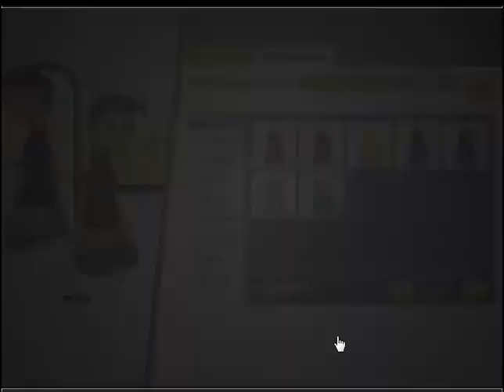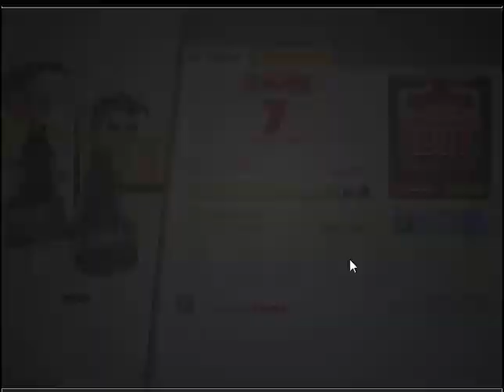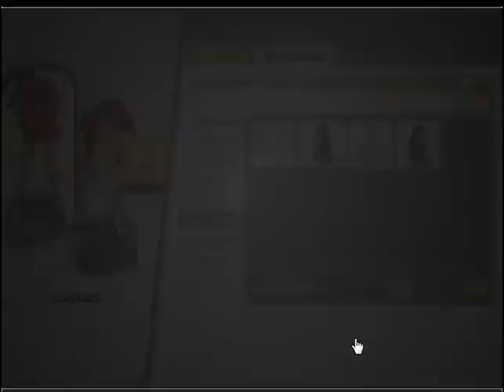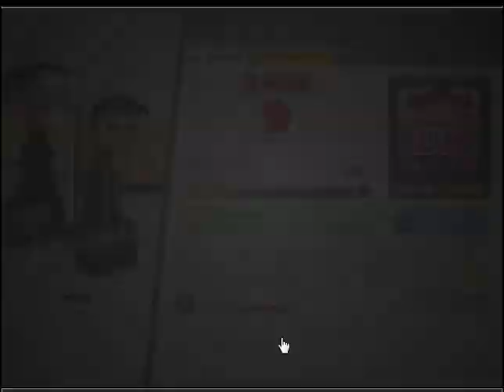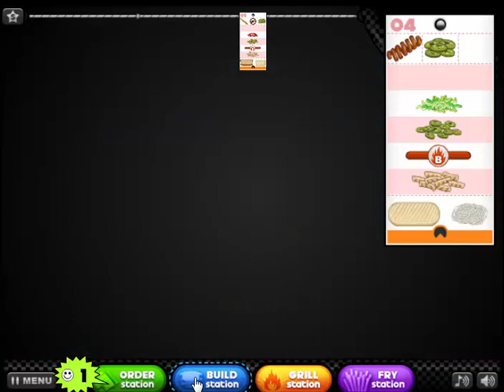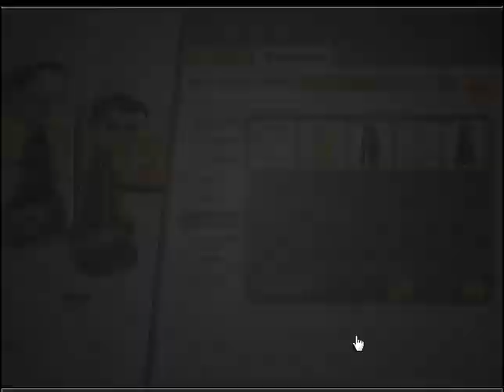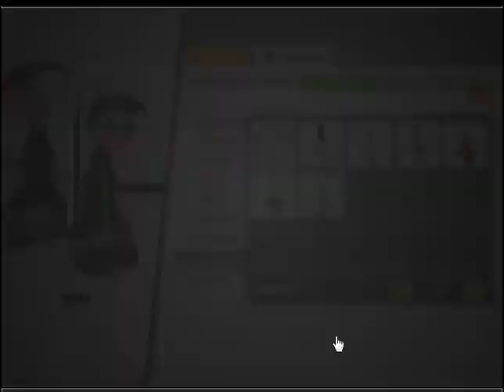Papa's Cheeseria - Week 2 (Cinco de Mayo) (Commentary)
Second week of the amazing Cheeseria. Unlocking the holiday Cinco de Mayo and making Quesedillas!